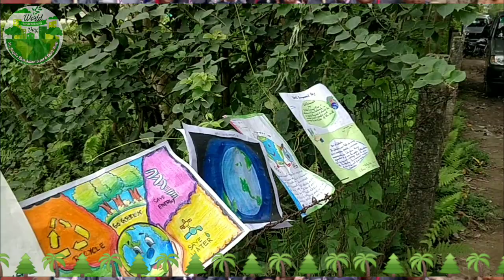2023|CELEBRATION|AT SCHOOL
On the occasion of WORLD ENVIRONMENT DAY, We the teachers and students, of Eco Club & Scout and Guide, with the permission of our Respected Headmistress celebrated the day at school. At first the assembly was done by the Bharat Scout and Guide students, and then we (The Eco Club Members & Scout and Guide) did cleanliness around the school campus and outside the school as well. After that we did plantation. And later some drawing & craft work was done by the students. This is how we celebrated the WORLD ENVIRONMENT DAY 2023.